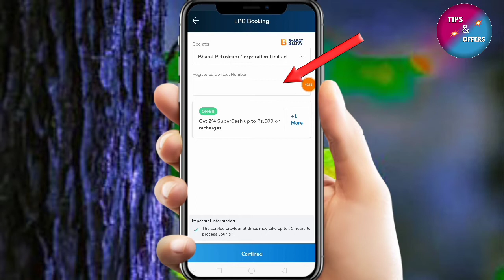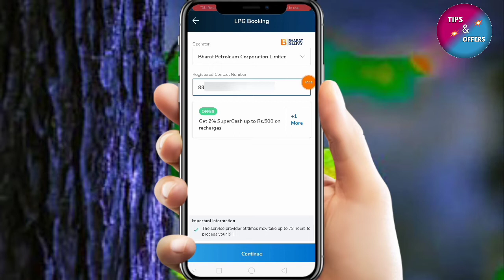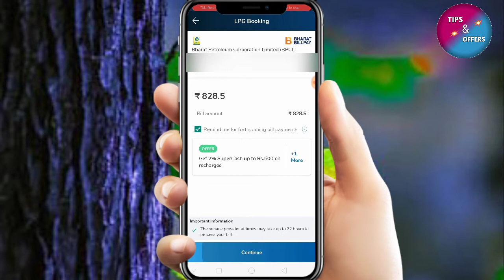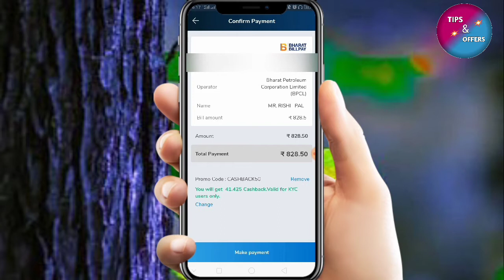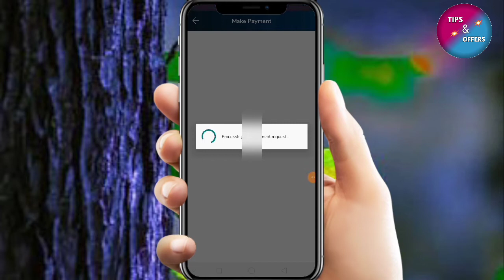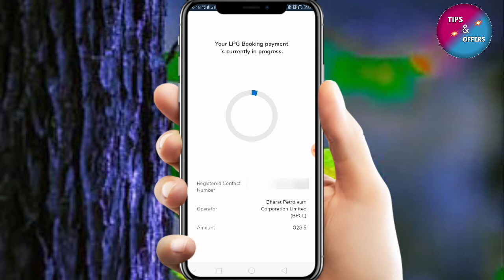how to book gas cylinder | mobikwik se gas cylinder kaise book karen | mobile se gas cylinder book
About:- In this vidoe we will know how to book gas cylinder using MobiKwik app through mobile phone.
and how to save money on that booking i.e how to earn cashback on booking.